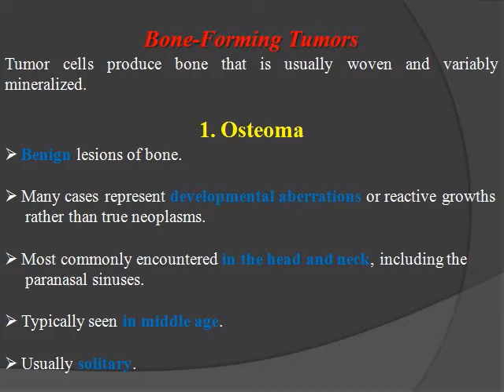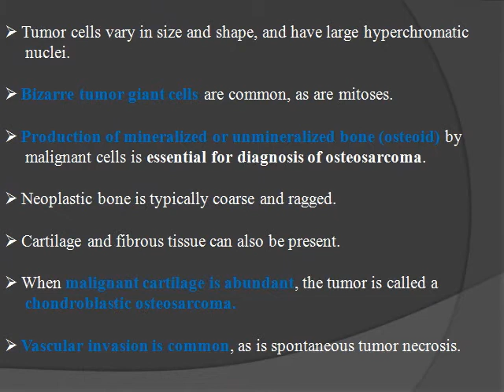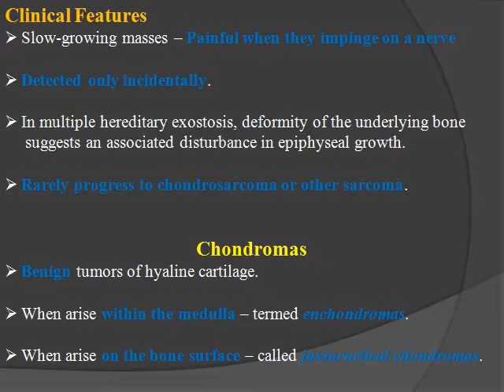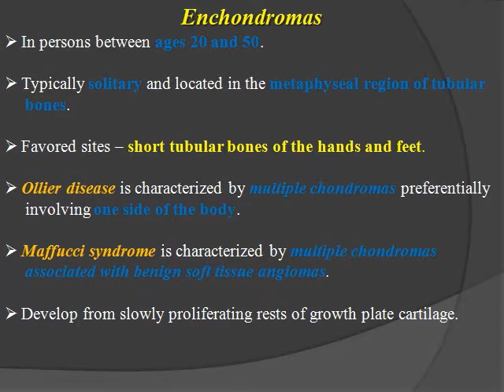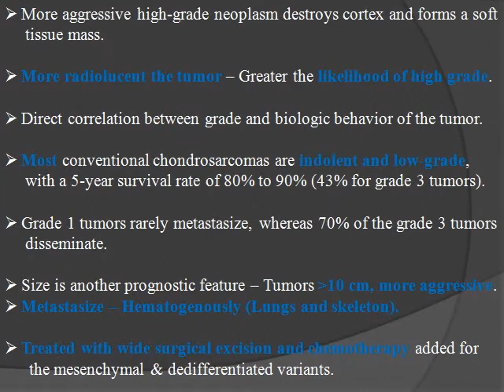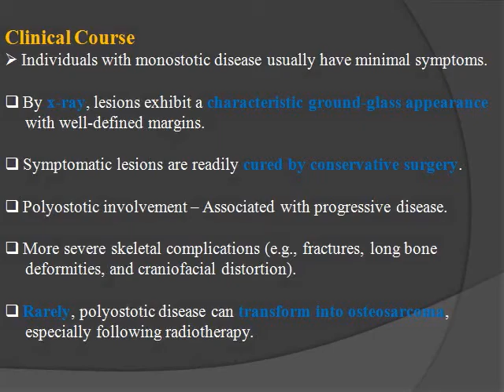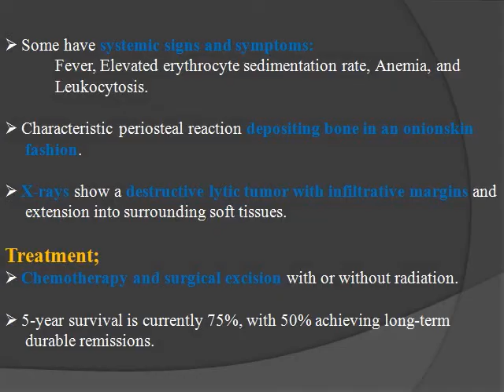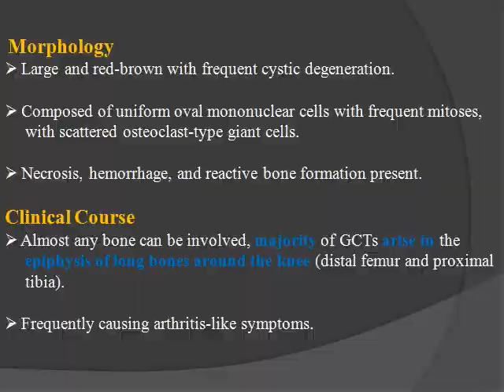PATHOLOGY LECTURE - BONE TUMORS BY DR. ANKUR GUPTA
EASY TO READ, LEARN AND VERY HELPFUL IN EXAMS FOR MEDICAL AND PARAMEDICAL STUDENTS